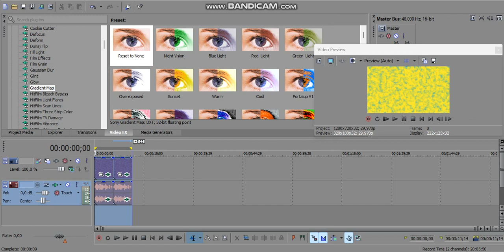How to Make Leeds Stinterles & Rotherham Stinterles